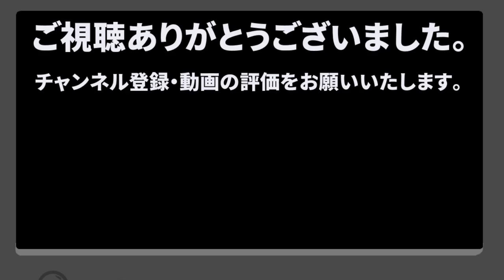【Vtuber】「ハンマーソングと痛みの塔」アカペラで歌ってみた。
こんにちは！　【バーチャルボードゲーム好きYouTuber】の、テトランパトルです。
今回はBUMP OF CHICKEN の「ハンマーソングと痛みの塔」をアカペラで歌ってみました。
個人的にとても好きな歌です。特にVtuberさんで似たような心境の方がいらっしゃるのではないかな～と思っていますがいかがでしょうか？
曲を知らなかった・興味を持たれた方は、ぜひＣＤなどを購入してみてくださいね～

【動画外の活動】
気軽にご連絡ください。とても喜びます。

チャンネルの【概要】にてまとめさせて頂いています。